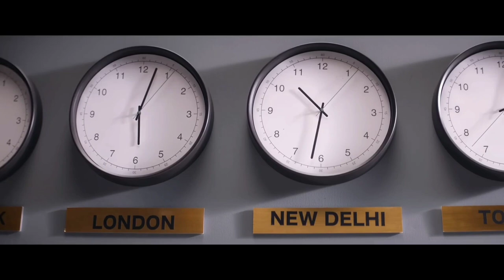Farrey official trailer |Alizeh Agnihotri | Juhi Babbar | Prasanna Bisht |Sahil Mehta |Zeyn Shawmore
Farrey

Director: Soumendra Padhi
Writers: Abhishek YadavSoumendra Padhi

Niyati, an orphan prodigy, living under the care of her warden in a local orphanage in Delhi, becomes the national level topper in the 10th board exams and thus gets admission in an elite school on scholarship. There she is lured by her rich friends to help them cheat in exams by developing elaborate methods and gets pulled into a cheating racket with increasingly higher risks and even higher rewards. But she may lose much more than she gains.

Cast: Alizeh Agnihotri, Juhi Babbar, Prasanna Bisht, Sahil Mehta, Zeyn Shawmore, Atul Agnihotri, Alvira Khan, Nikhil Namit, Y. Ravi Shankar, Naveen Yernenimore.